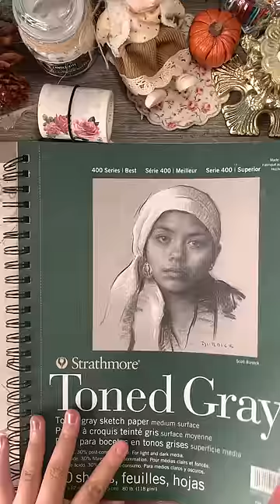Jandu is Janda ungu 💜 Gambar pake crayon